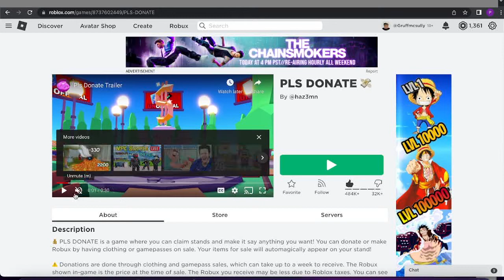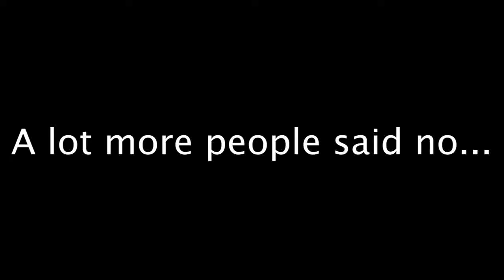PLS DONATE Robux Challenge #2